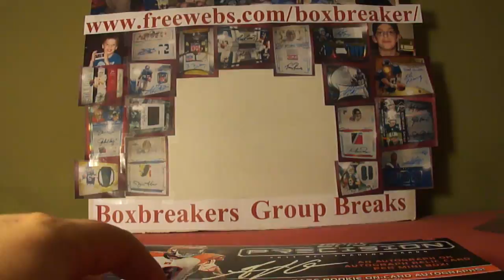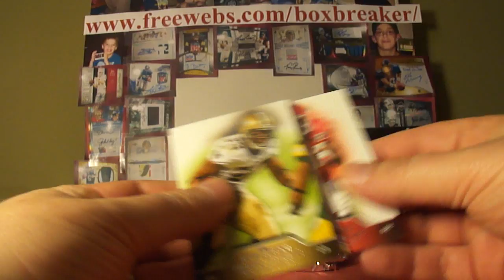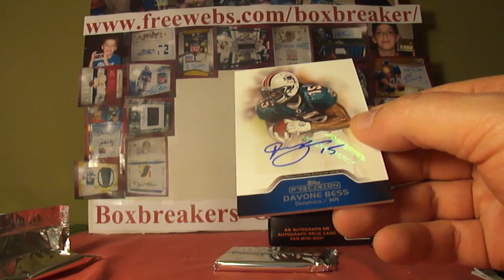2011 Topps Precision Case Box 6 Boxbreakers Group Break